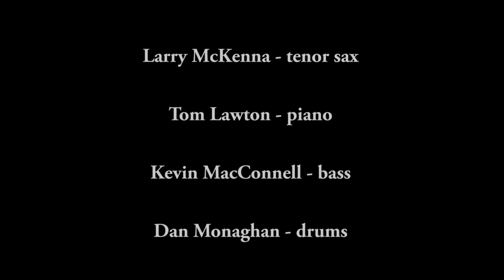After the Gig: Tales from Larry McKenna // #2 - Ticket to Hide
Larry McKenna tells a great tale when he's not busy being a sax star on the bandstand.  As a little pandemic project, I thought it would be fun to present video of Larry telling some of his best humorous stories from real life. Some footage is brand new, some is years old.  I hope you enjoy this series "After the Gig: Tales from Larry McKenna"!  More tales to come!

LARRY McKENNA BIOGRAPHY
One of the world’s finest jazz saxophone players, Larry McKenna is known for his gorgeous tenor saxophone sound, the beauty of his balladry, and his fluid, bebop-inspired improvisations. After six decades in his profession, his international reputation as both a masterful jazz improviser and educator is firmly established. Over the years, Larry has performed and recorded with many jazz stars including Woody Herman, Clark Terry, Buddy DeFranco, Barry Harris, Tony Bennett, Rosemary Clooney, Jimmy Heath, Jon Faddis, Harry Allen, Terell Stafford, Eric Alexander, Bill Charlap, Warren Vaché, Kenny Barron, Randy Brecker, Wynton Marsalis and Frank Sinatra.

Larry McKenna’s composing, songwriting and arranging skills received critical acclaim with the 2013 release of his CD, “From All Sides,” supported in part by a Subito Grant from the American Composers Forum. Among other originals, this CD introduced his popular bossa nova “One Falling Tree” with lyrics by Melissa Gilstrap sung by Joanna Pascale, voted the number two song of the year out of 100 by listeners of WRTI 90.1 FM Philadelphia in 2013.

Larry’s writing and arranging skills are further showcased by the Larry McKenna Jazz Orchestra, a 17-piece band dedicated to presenting Larry’s original compositions and arrangements. In 2018, the Larry McKenna Jazz Orchestra was invited by WRTI to video three of Larry’s original songs, two with lyrics by Melissa Gilstrap sung by Joanna Pascale, now presented on NPR's Live Sessions website.

In 2018 Larry McKenna partnered with longtime friend and fellow Philadelphia tenor player, the late Robert “Bootsie” Barnes, to release their CD, “The More I See You” (Cellar Live 2018). This critically-acclaimed CD placed on national jazz charts for several weeks, and WRTI selected it as “Jazz Album of the Week” in November 2018.

In addition to being a frequent guest on recordings by other top jazz players, Larry has released three other CDs under his own name to critical acclaim. “Profile” (Dreambox Media 2009) mixes jazz standards with Larry’s original compositions, including the poignant ballad “Perhaps This Wintertime” with lyrics by Melissa Gilstrap. Premiered on the CD by vocalist Nancy Reed, this ballad was critically praised as “destined to become a new standard” and subsequently performed and/or recorded by other internationally known vocalists, including Denise King, Mary Ellen Desmond and Jackie Ryan. Larry’s earlier CDs, “It Might As Well Be Spring” (Dreambox Media 2001) and “My Shining Hour – Music of Harold Arlen” (EPE Records 1995), received praise from jazz critics across the United States and Canada.

Recent performance highlights include Larry McKenna’s 2018 and 2015 “Barry & Larry” concerts with the legendary pianist Barry Harris at William Paterson University in New Jersey. In 2018 and 2014 Larry appeared with the Woody Herman Tribute Band in Los Angeles, including in 2018 a special quintet performance with trumpeter Bobby Shew. Larry was also a featured soloist in two concerts in 2014 with The Jazz Orchestra of Philadelphia under the direction of Terell Stafford, together with jazz greats Wynton Marsalis, Jimmy Heath, Kenny Barron, and Randy Brecker. In 2011 the world-renowned Philadelphia Orchestra showcased Larry as a soloist, performing movements from an orchestral arrangement of Duke Ellington’s “Nutcracker Suite.” Larry is one of the most sought-out saxophone and jazz theory teachers in Philadelphia. He has taught countless students at University of the Arts, Temple University School of Music, West Chester University, Widener University, and Community College of Philadelphia.

In recognition of his extensive contributions to the jazz world, in 2015 Larry McKenna along with Pat Martino received a Jazz Legend Award from the Philadelphia Clef Club. Larry has been honored with a Lifetime Achievement Award in jazz performance and education from the University of the Arts; the Jazz Master Award from the Media, Pennsylvania Business Authority; and the Making A Difference Award from The Jazz Bridge Project.

Music arranged by Larry McKenna has been performed on “The Tonight Show” with Johnny Carson and in the Nicolas Cage movie “Birdy,” in which Larry played and appeared. He has published many jazz arrangements for school bands which can be purchased from Northeastern Music Publications.

Larry resides in Philadelphia, Pennsylvania.